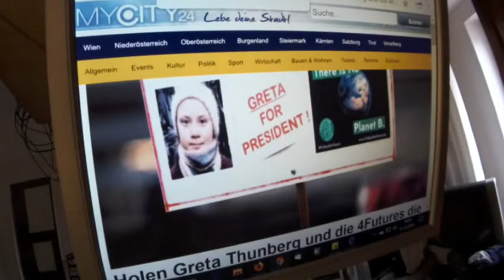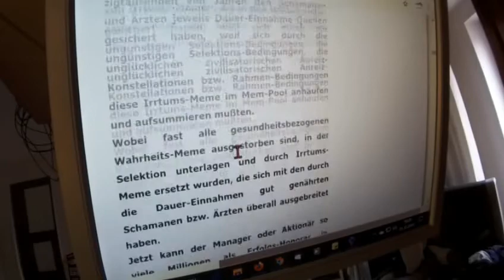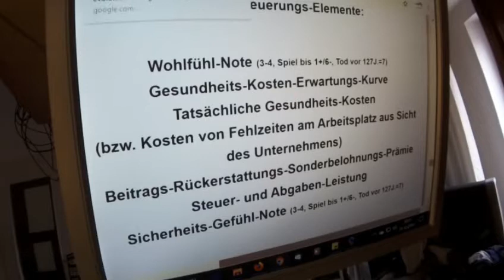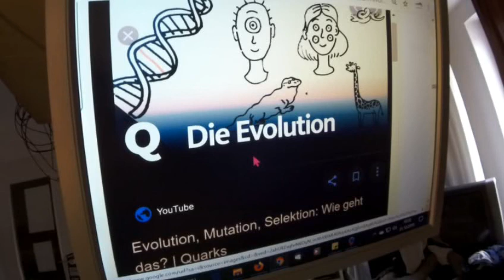Greta Thunberg 57 Fridays for Future SENSATION:FFF-Rhein-Sieg bekennt sichEndlichZu POSTKAPITALISMUS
NEWS UND TALKS FÜR GEBILDETE 2. Scientists for Future II Greta Thunberg Fridays for Future Parents for Future - Original stammt vom Video-Verteiler der 2.Scientists for Future II .- COOPERATION mit 2.Scientists for Future II ist Eure und unsere allereinzige Chance !!!

Jede Ausgabe setzt die Kenntnis aller anderen voraus, weil nicht immer wieder alles erklärt werden kann.

Zurzeit demonstrieren regelmäßig viele junge Menschen auch für "System Change", "Gemeinwohl-Ausrichtung der Wirtschaft", "Post-Wachstum", "De-Growth", "Antikapitalismus", "Matriarchat", "Post-Kapitalismus" und den Erhalt unserer natürlichen Lebensgrundlagen. Als Wissenschaftlerinnen und Wissen­schaftler erklären wir auf Grundlage gesicherter wissenschaftlicher Erkenntnisse: Diese Anliegen sind berechtigt und gut begründet. Es liegen die neue Naturwissenschaftliche Volks-Wirtschafts-Lehre NVWL und natur-wissenschaftliche, sogar natur-gesetzliche Beweisführungen vor, die mit höchstmöglichster wissenschaftlicher Aussagekraft beweisen: Die Soziale Marktwirtschaft bzw. der Kapitalismus ist ein alles zerstörendes System, das sofort beendet werden sollte im Rahmen eines sanften schrittweisen Ausstieges aus der Sozialen Marktwirtschaft, hin zu einer Postkapitalistischen Gesellschaft. Dabei darf man aber keinesfalls an zerstörte Länder und gescheiterte Pseudo-Sozialististische, Pseudo-Kommunistische und Pseudo-Planwirtschaftliche Diktaturen wie Sowjet-Union, DDR, Cuba, Nord-Korea, Venezuela oder andere Diktaturen wie China denken. Die Strategie der Sanften Zwischen-Schritte der Scientists for Future II verhindert zuverlässig derartige katastrophale Irrwege und sorgt schneller als jede Alternative für 900 Milliarden € für Klimaschutz, z.B. für Kohlestopp 2026 und Bedeckung fast aller Dächer Deutschlands mit Sonnen-Kollektoren aus komplett unbrennbaren Materialien.